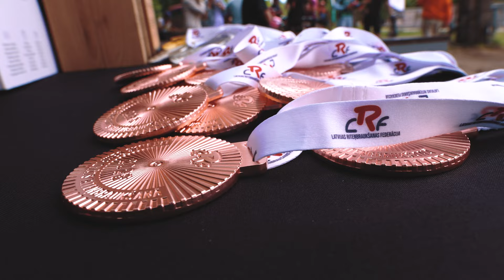Balcia Gravel Race 2023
The very first Latvian Gravel Cycling Championship. Also ridden by foreign guests in the Open category.

Congratulations to Lija Laizane and Maris Bogdanovics for becoming the first Latvian Gravel Champions!

Big thanks for supporting - Balcia Insurance, Erica Synths, Tukuma novads, Sixt Latvia, Pure Food, BetSafe, Therabody, Shimano, Latvian Cycling Federation and all who made this event possible!